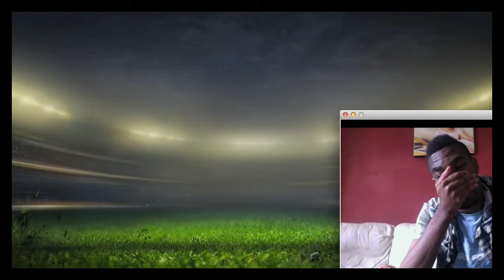Baby & Rich Road to division 1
A long journey through 10 divisions.. the question is can i even win a game??